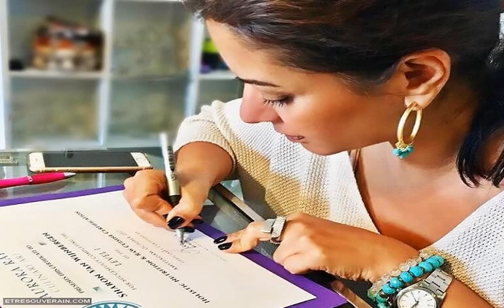Mes Podcasts – Fédération Galactique – Nettoyage de vos chakras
Merci de partager au plus grand nombre - L’expression « chakra » vient du mot sanskrit signifiant « roue ou disque ». Elle fait référence à une sphère tournante d’activité bioénergétique qui rayonne vers l’extérieur de la colonne vertébrale à partir des principaux ganglions nerveux.